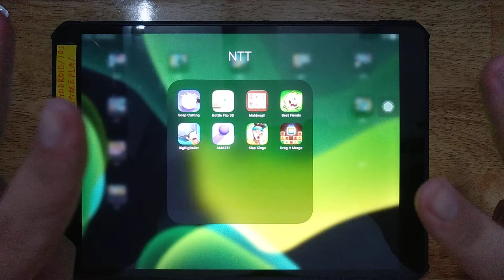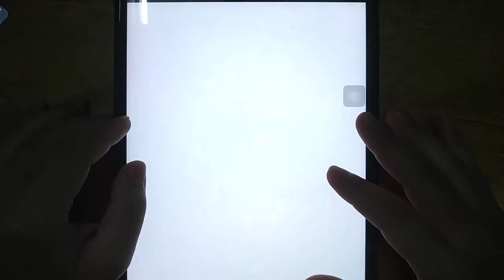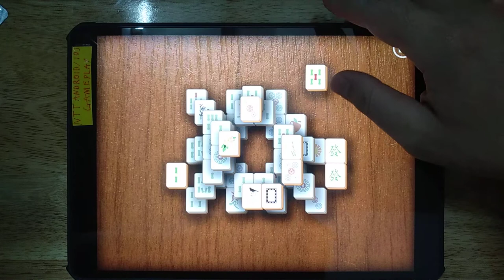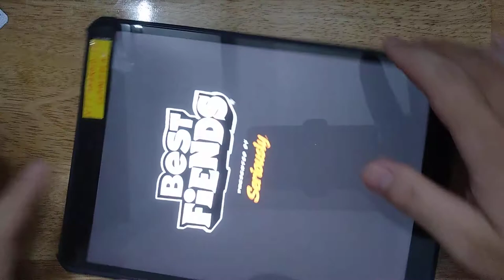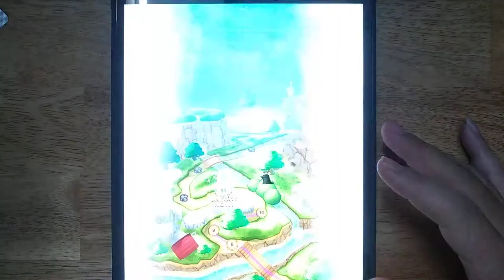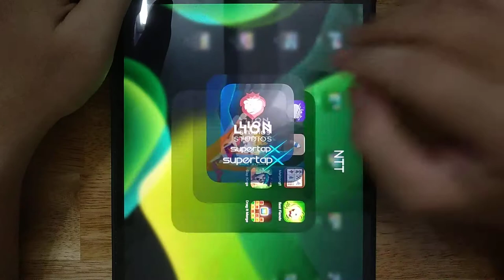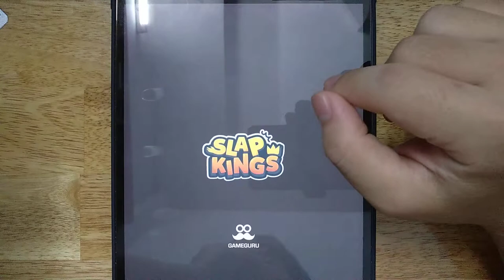Soap Cutting, Bottle Flip 3D, Mahjong, Best Fiends, BigBigBaller, AMAZE, Slap Kings, Drag It Merge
Android GamePlay
iOS GamePlay
iPad GamePlay
GamePlay Walkthrough